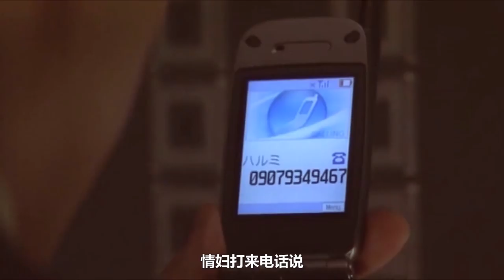男子搬进新房子，发现床底有一具女尸，看到长相后他没舍得报警